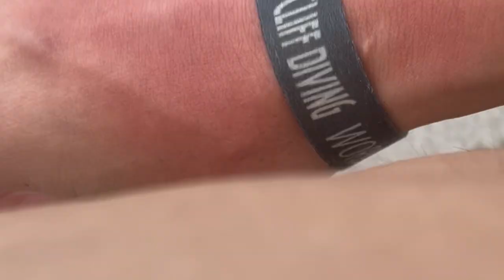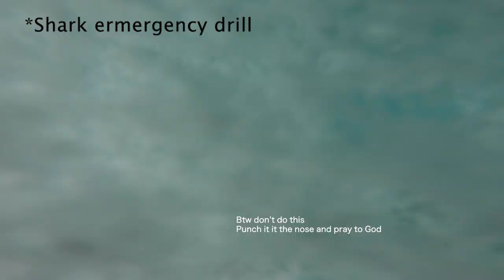PARADISE HOTEL Ft. TRULS TORP // Bodyboard, Football+++ (Mexico Vlogs Episode 3)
New vlugggggg